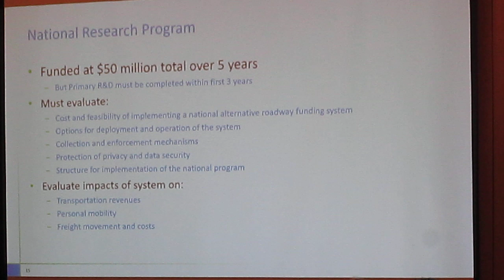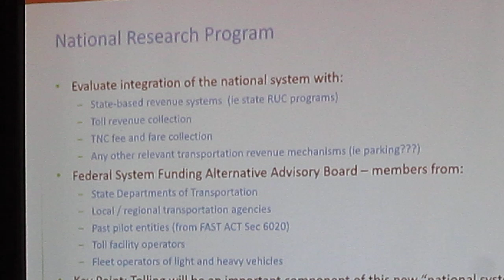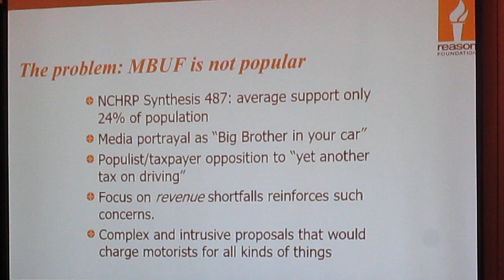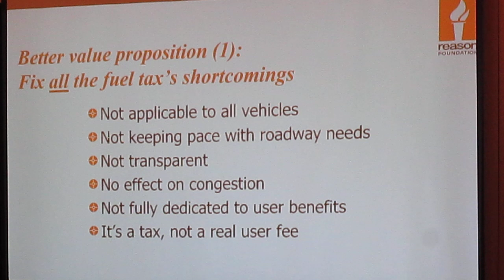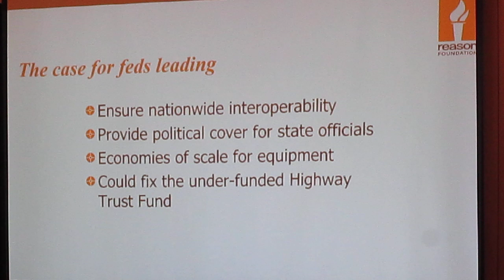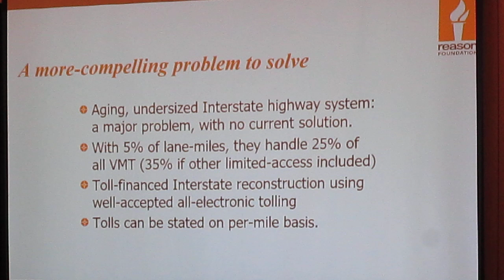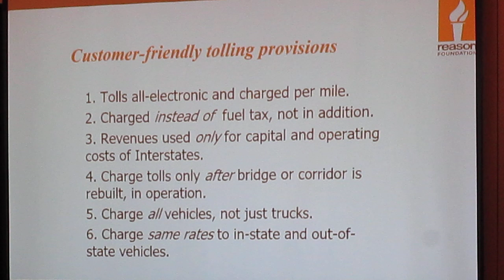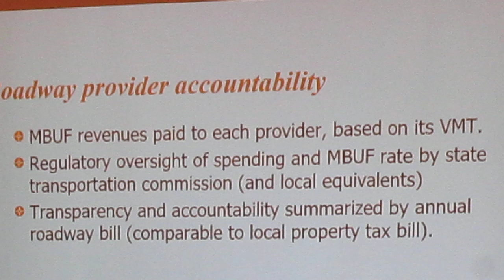30 Jan 2020 TEAMFL Annual User Fees part 2 of 3 (22:38)